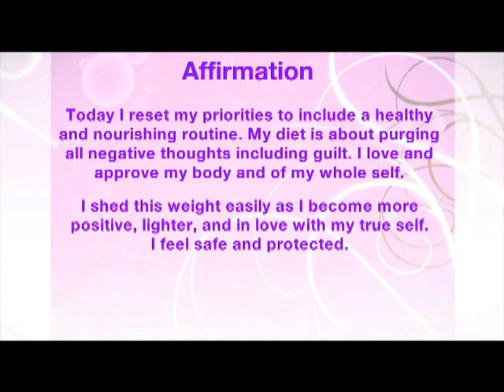Lose Weight, Feel Great & Meditate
Part of a 13-week series on Empowerment on The Balancing Act, spiritual and self-help author Dr. Charlene Proctor talks about being at ease with yourself and what it means to be an authentic person.